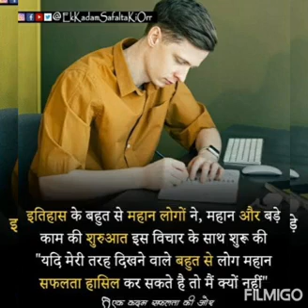success status /success principal#shorts